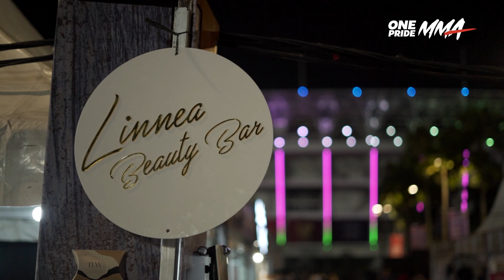ZUMBA BY DENADA MENGGUNCANG PANGGUNG ONE PRIDE FAIR | ONE PRIDE ACTIVITY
Jakarta, tvOnenews.com - Halo Sobat One Pride! Selain Fun Run dan Pound Fit, ada yang gak kalah seru nih di One Pride Fair FN 60 lalu. Zumba by Denada berhasil mengguncang dan membuat meriah panggung One Pride Fair. Selengkapnya tonton video ini